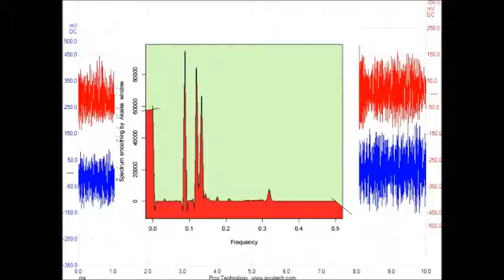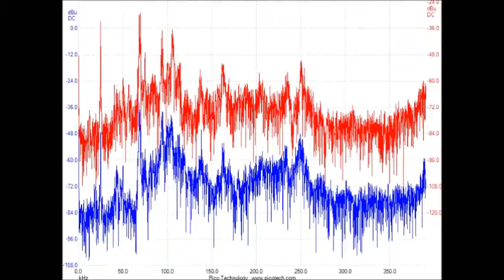超音波システム研究所 （Ultrasonic consulting）